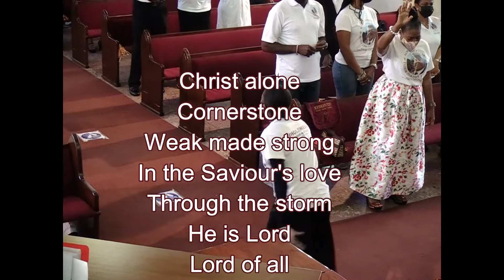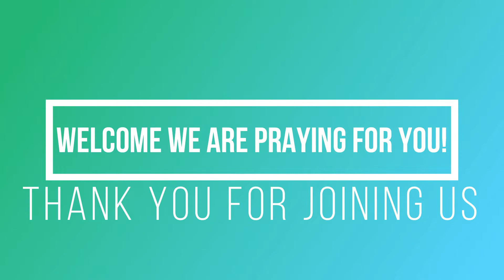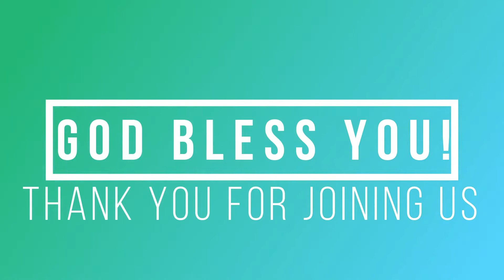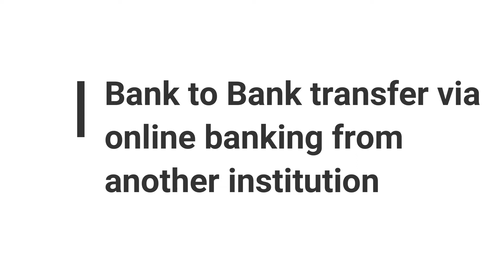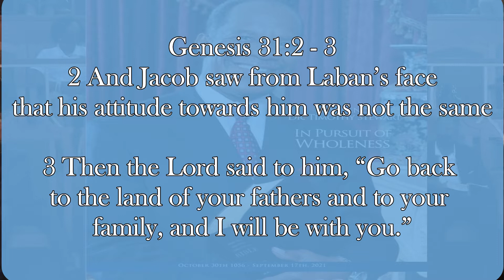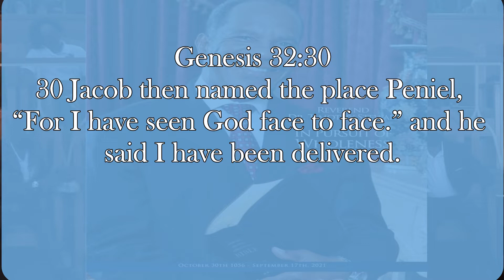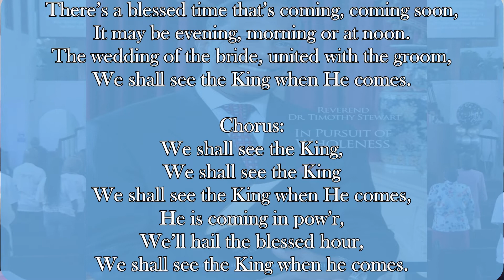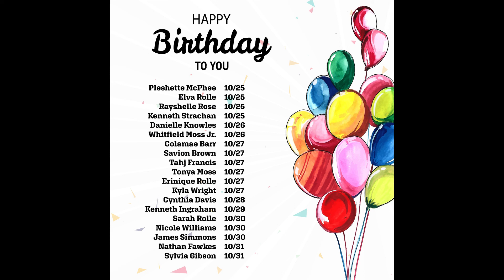The late Rev. Dr. Timothy Stewart's birthday Celebration - October 31 2021 11am Service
The Historic Bethel Baptist Church celebrates the late Rev. Dr. Timothy Stewart's birthday through a celebration of praise and thanksgiving. The Rev. Melvin Grant, Pastor of Remnant Tabernacle of Praise, who was the guest speaker, shares from the theme "The God Of Bethel", taken from the books of Genesis 28::10 - 22, Genesis 31:2 - 3, 10 - 13 & 32:9, 11 - 12, 24 - 30.

(Bethel Baptist Church does not own the rights to the musical content in this video)